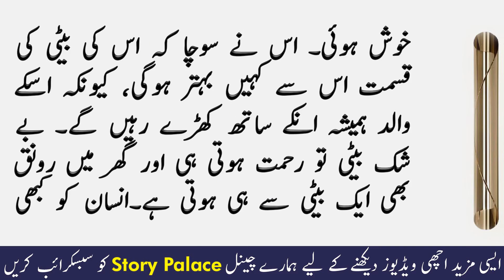Aik Aurat Ki kahani | Moral Stories in Urdu | Ikhlaqi Kahani | Sabaq Amoz Kahani | Story palace